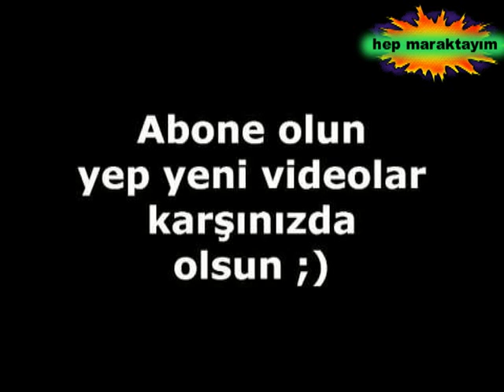TATLI BELA 7 Nisan Geniş Özeti 33 Bölüm Fragmanı (Astha Şlok ile bir odada kalıyor)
TATLI BELA 7 Nisan Geniş Özeti 33 Bölüm Fragmanı
Astha Şlok ile bir odada kalıyor